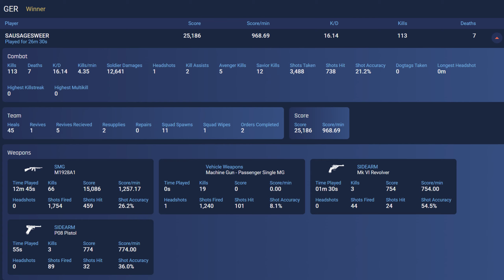User name: SAUSAGESWEER - Battlefield 5 Spectating A Cheater - Banned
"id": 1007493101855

SAUSAGESWEER is already banned 'SAUSAGESWEER is missing in action'

User name: SAUSAGESWEER
aka luoqinnong